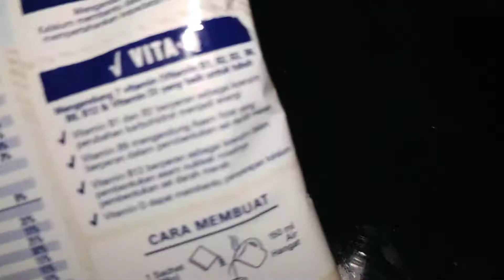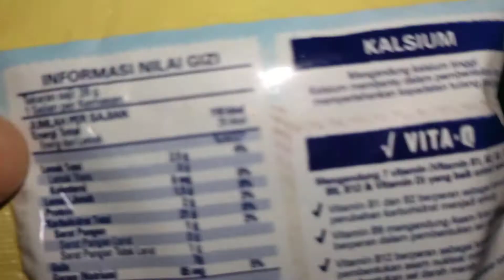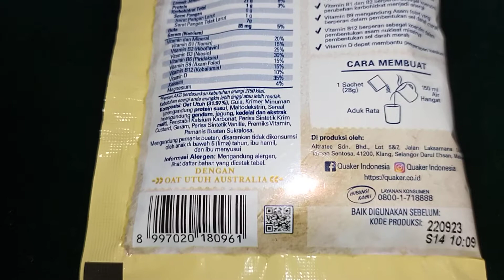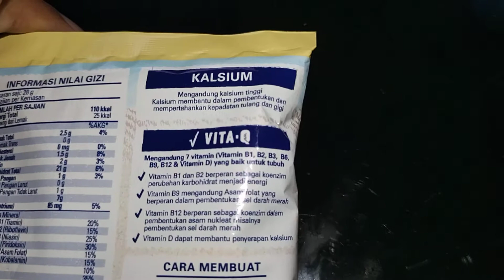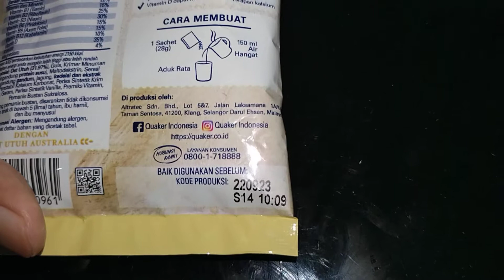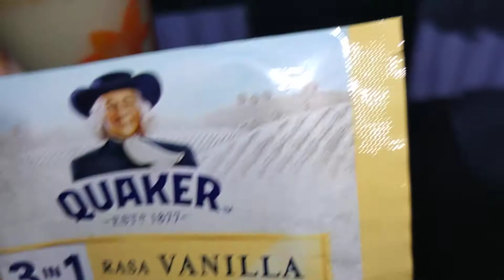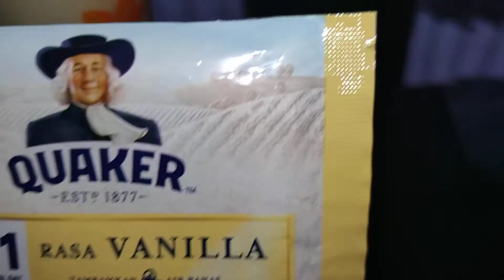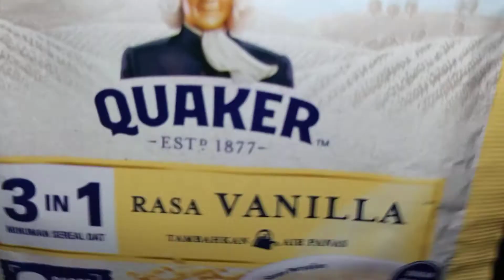Review Produk #1944 : Quacker Oats 3 in 1 Rasa Vanilla